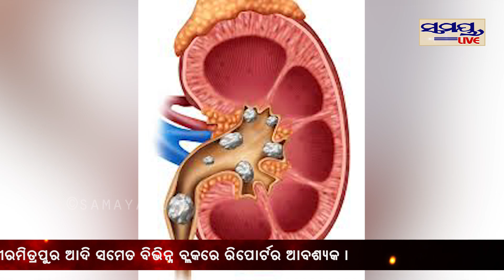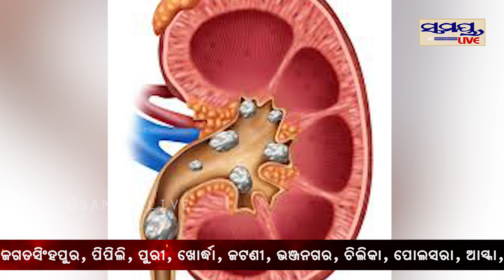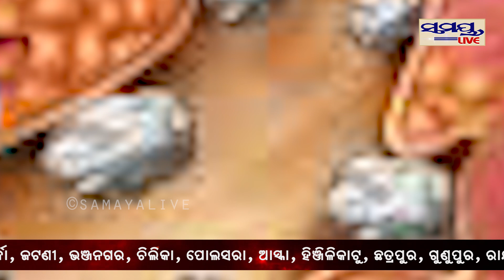ଏସବୁ ଖାଉଥିଲେ ହୋଇପାରେ କିଡନୀ ଷ୍ଟୋନ | Odia News Live Updates | Latest Odia News | Samayalive